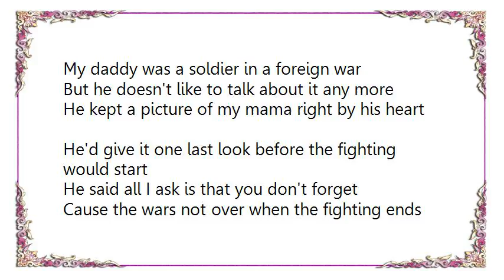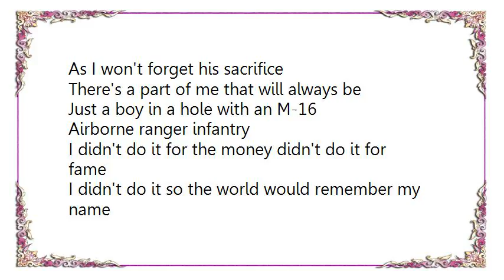Kristy Lee Cook - Airborne Ranger Infantry Lyrics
[Lyrics Kristy Lee Cook - Airborne Ranger Infantry]
My daddy was a soldier in a foreign war
But he doesn't like to talk about it any more
He kept a picture of my mama right by his heart
He'd give it one last look before the fighting would start
He said all I ask is that you don't forget
Cause the wars not over when the fighting ends

There's a part of me that will always be
Just a boy in a hole with an M-16
Airborne ranger infantry

I left my best friend lying in a pool of blood
While I crawled away through the brush and mud
If I could choose to go back again
I'd die lying there next to him
I still see his face when I close my eyes
As I won't forget his sacrifice

Airborne ranger infantry

I didn't do it for the money didn't do it for fame
I didn't do it so the world would remember my name
I did it for my family and my country,
And my brothers who died right next to me.

And all we ask is that you don't forget
There's a part of us that will always be
Just boys in a hole with our M-16s

Honoring souls and memories
Airborne ranger infantry